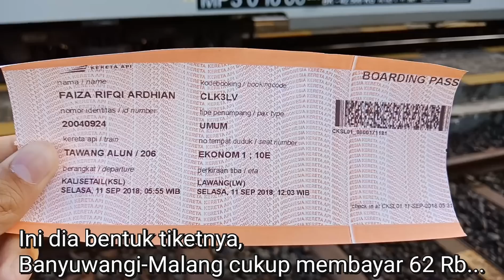"HARUS PUTAR LOKOMOTIF" | Trip report KA Tawang Alun BANYUWANGI - MALANG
Kali ini cukup berbeda dari vidio-vidio sebelumnya, itu karena ini adalah trip report Kereta Api, Saya menaiki kereta ini dari Stasiun KALISETAIL dan turun di Stasiun LAWANG, Kereta ini memang lebih cepat daripada kendaraan transportasi lainnya dijalurnya kerena tidak ada halangan sama sekali di jalan, Saya akan melihat jika LIKE lebih banyak dari UNLIKE, Maka saya akan menambahkan vidio trip report KERETA API dalan chanel ini.